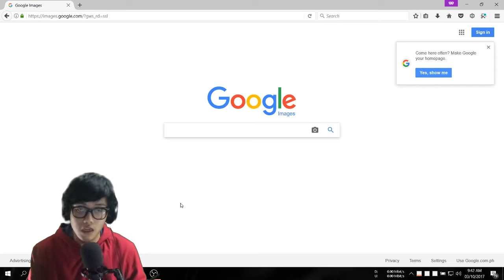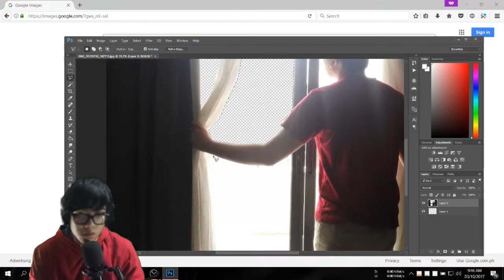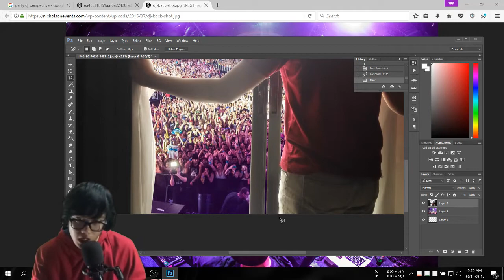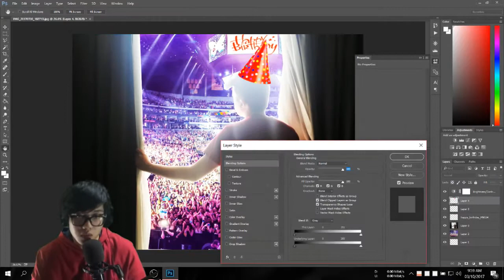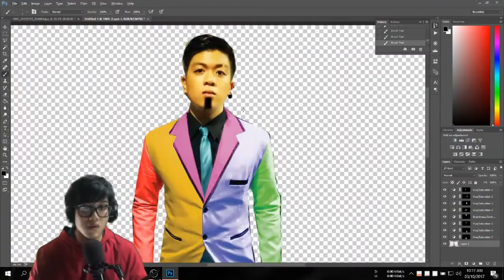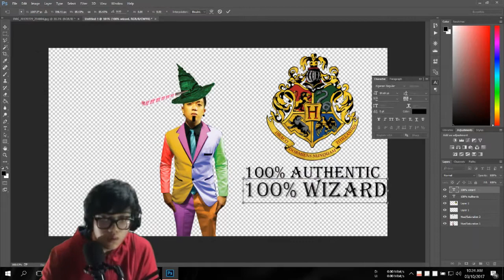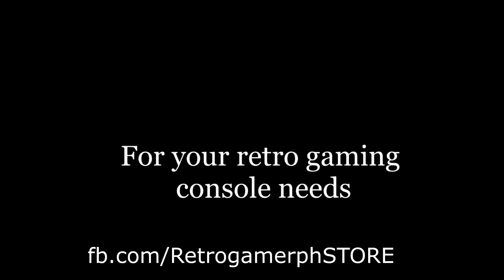Birthday Special ITS YA BOY DASH! | Photoshop #1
As for now, GO DASHING! HAPPY BIRTHDAY!
I will make better photoshop photos, I SWEAR!

or visit at Victory Mall Monumento 3rd floor